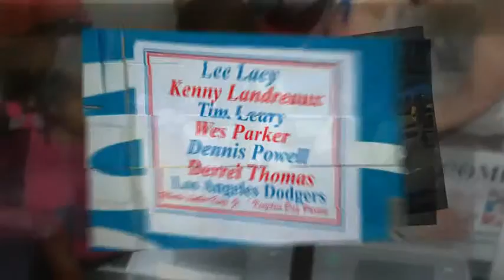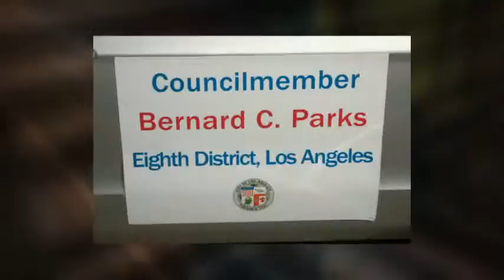MLK GOSPEL FESTIVAL 2013 Los Angeles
MLK Gospel Festival on Jan 19, 2013 in Los Angeles. Thank You Councilmember Bernard C. Parks. Kids Are 1st & Safe Kids presented Child Passenger seat safety, teen driver distraction, and child ID. Thank you to the GM Foundation.